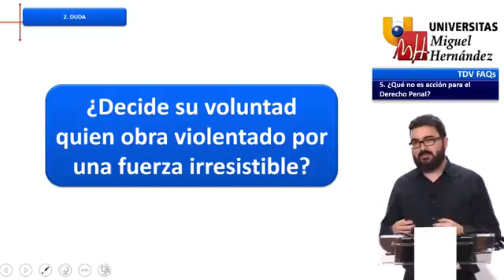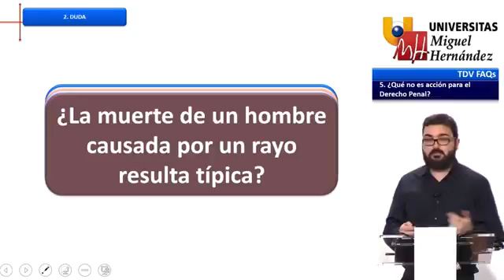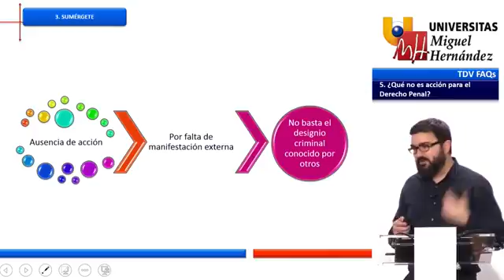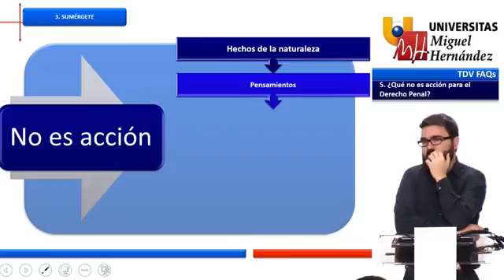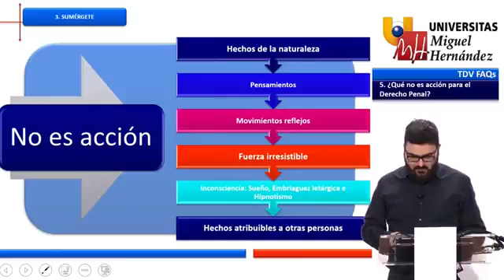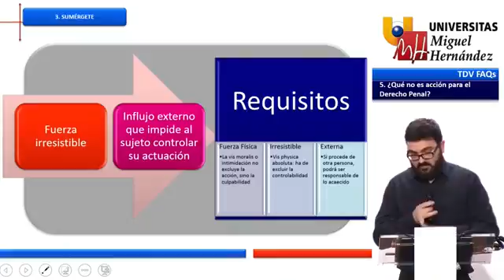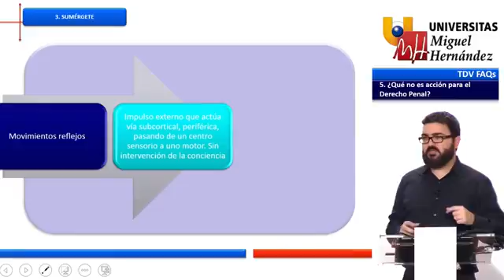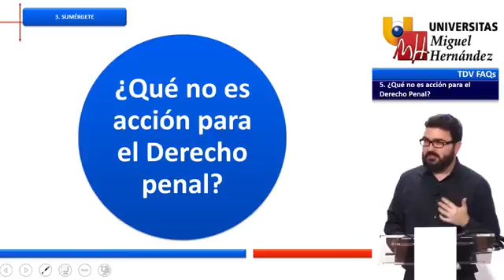TDV FAQ s 5 No Acción para el Derecho Penal Derecho Penal I UMH Fernando Miró